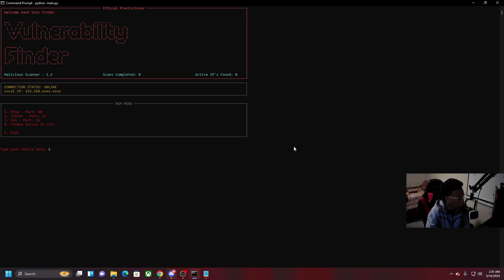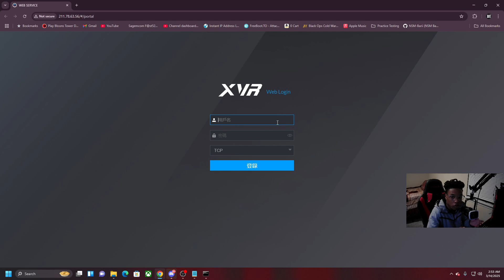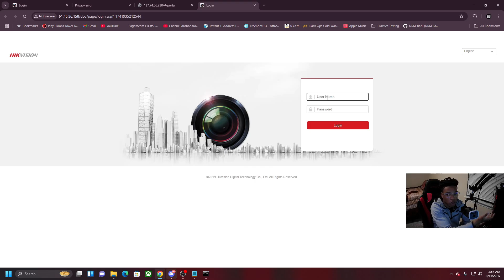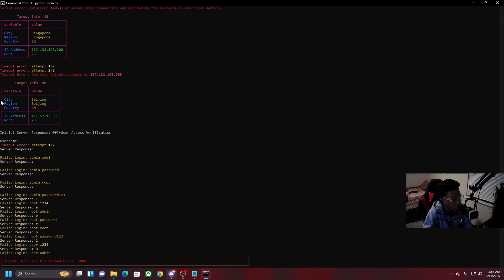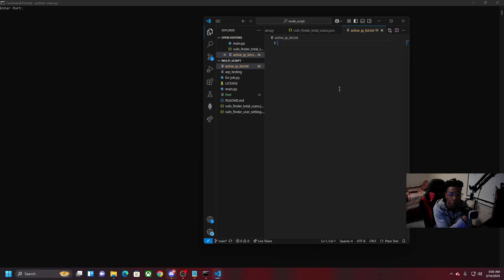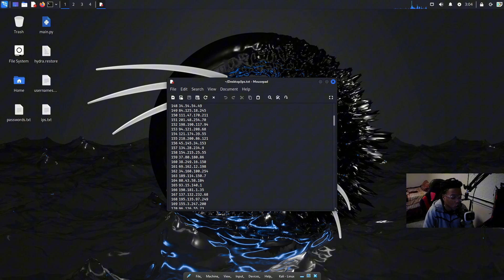Python IP Scanner ( How to scan IP's)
In this video, I showcase NetBruter, a Python tool I built that can find thousands of active ips in minutes.

Timestamps:
00:00 intro
00:50 Http Method
02:30 Telnet BruteFocer
03:35 Create a list of active IP's
05:00 Kali linux
05:30 How to protect yourself from this attack

This is a powerful red team tool designed to rapidly identify active IPs with open ports, showcasing how attackers can uncover vulnerable targets in minutes.